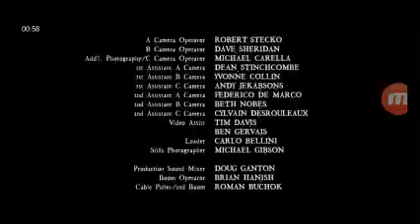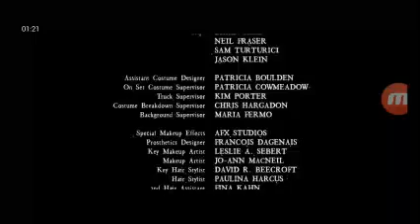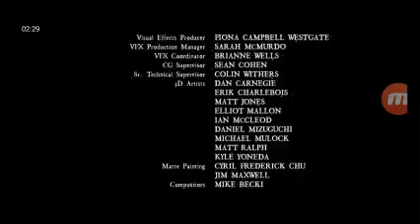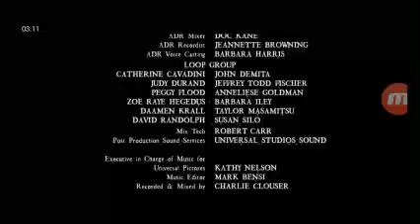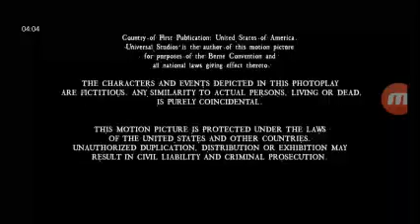Dead Silence (2007) End Credits